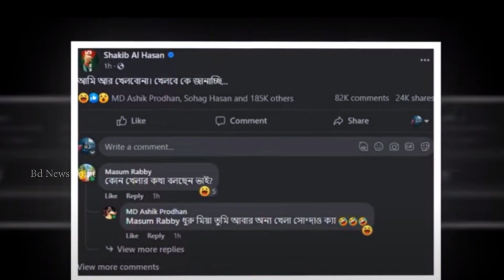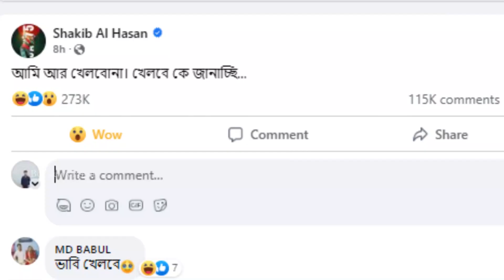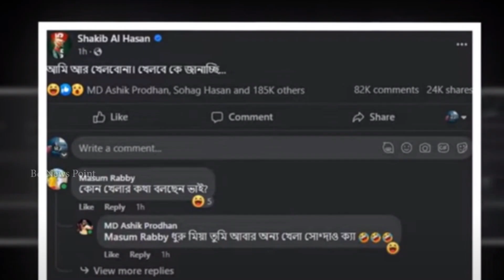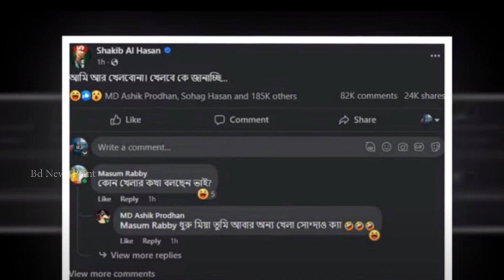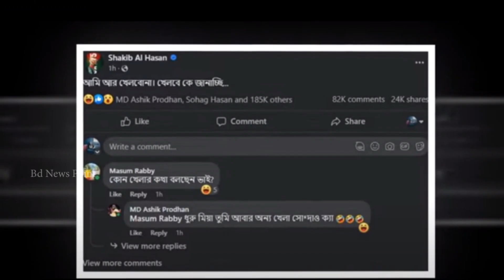জানা গেল সাকিবের ‘আর খেলবো না’ স্ট্যাটাসের রহস্য | Shakib Al Hasan | Facebook Status | bd cricket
জানা গেল সাকিবের ‘আর খেলবো না’ স্ট্যাটাসের রহস্য | Shakib Al Hasan | Facebook Status | Kalbela